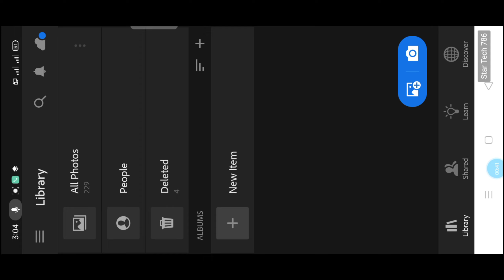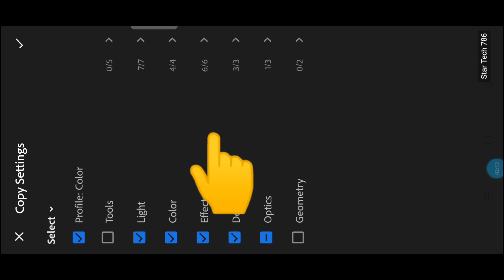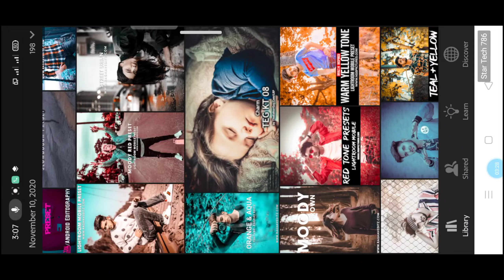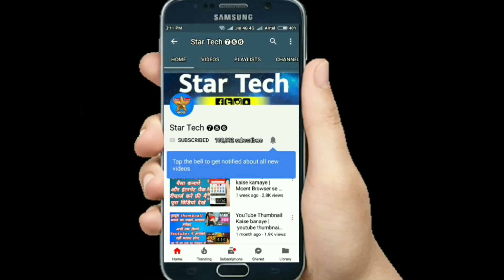Taukeer editz | taukeer editz lightroom Presets | lr presets | taukeer editz editing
Amit Chaurasia STR